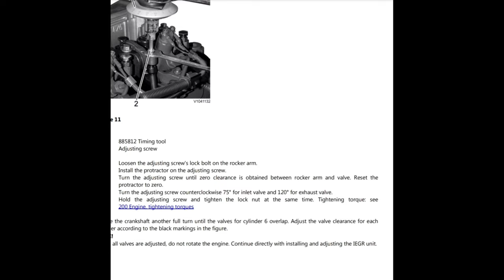valve lash adjustment procedure for d6d volvo escavator(two rounds of plywhell)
1/50 volvo excavator
volvo 3 in 1 excavator
1/50 scale volvo excavator
1/64 volvo excavator
1/32 volvo excavator
2.el volvo ekskavatör
2020 volvo 950 excavator price new